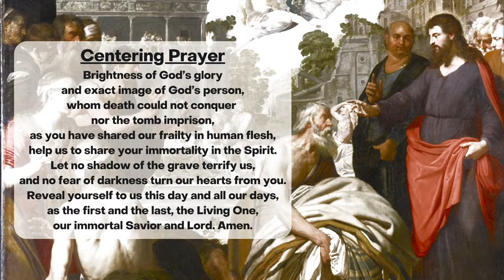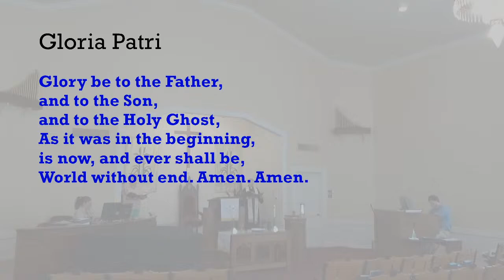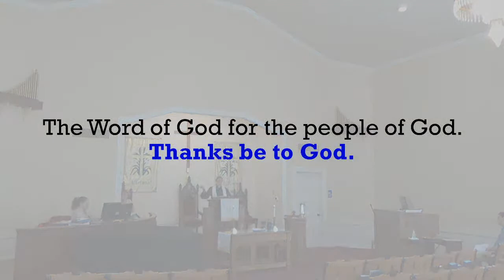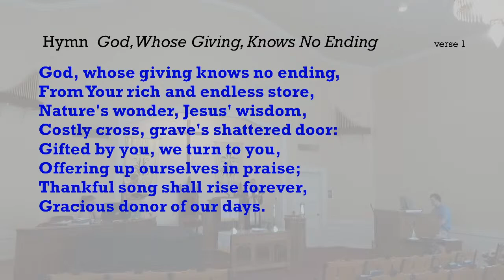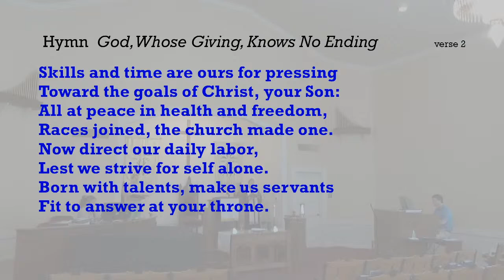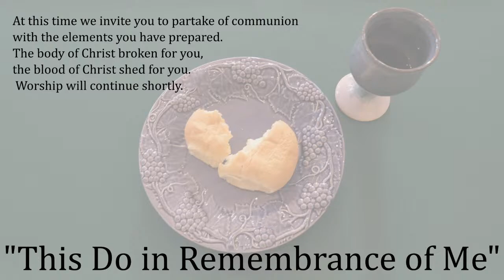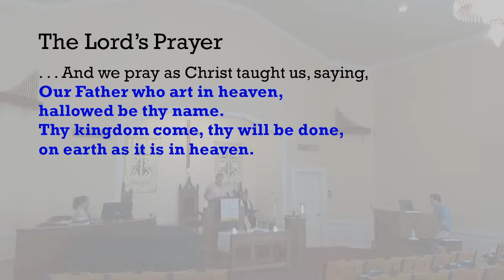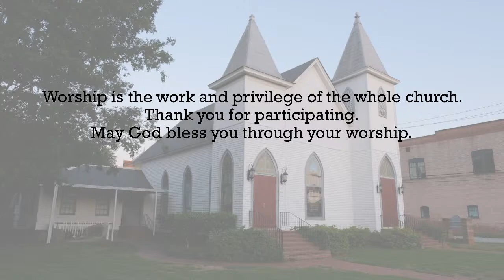Sunday Worship May 22, 2022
Thank you for tele-presently joining in worship of our omnipresent God. To access this week's bulletin and read the announcements use this

To be added to our weekly announcement's e-mail list, to get the link for future worship services and the bulletin download, or to share a prayer request, e-mail .

Music Broadcast under One License A-732326.

Prelude:
Toccata on "Hymn to Joy", by Douglas E. Wagner
Hymn tune by Ludwig van Beethoven
Hymn no. 104 in The Presbyterian Hymnal, "Christ Is Risen! Shout Hosanna!"

"Good Christians All, Rejoice and Sing!"
Hymn No. 111 in the Presbyterian Hymnal
Author: Cyril A. Alington, 1931, alt.
Composer: Melchior Vulpius, 1609; harm. Pilgrim Hymnal, 1958

Gloria Patri, Hymn no. 579 in the Presbyterian Hymnal
Tune by Henry W. Greatorex, 1851

"God Whose Giving Knows No Ending"
Hymn No. 422 in the Presbyterian Hymnal
Author: Robert L. Edwards, 1961, alt.
Composer: The Sacred Harp, 1844; harm. James H. Wood, 1958

Communion Music:
Praeludium no. 6 in g minor, attr. Bach/Krebs
From "Acht kleine Präludien und Fugen", BWV 558

Hymn No. 375 in Glory to God
Author:  Robert Lowry, 1864
Composer: Robert Lowry, 1864

Benediction: "An Irish Blessing", trad.

Postlude:
"Come, Ye Faithful, Raise the Strain", arr. Mary McDonald
Hymn tune St. Kevin, no. 115 in The Presbyterian Hymnal